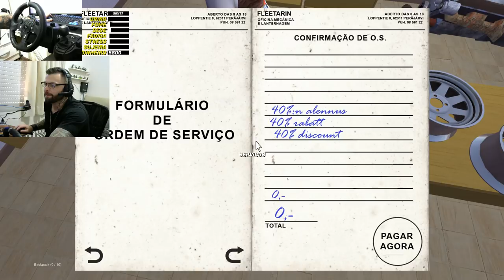Melhor Simulador de vida real de 2018 carros turbos e modificações estilo Brasil - my summer car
A parte do audio que bugou foi respondendo pro brother qual mod eu uso pra rebaixar a saveiro e um mod que mostra a potencia atual da saveiro relação de marcha e booster ! só vi agora

➨ OS INSANOS